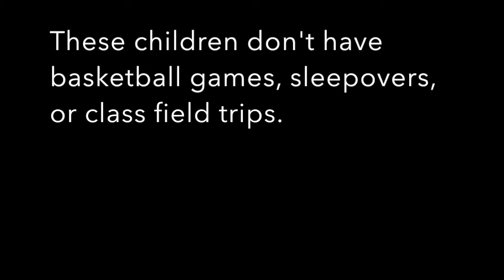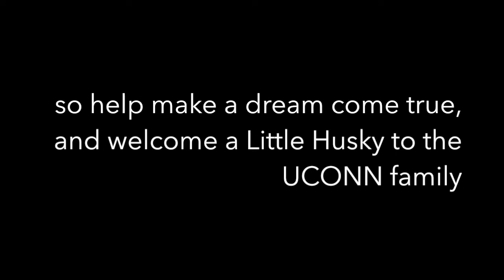UCONN - Little Huskies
We are working with the Friends of Jaclyn Foundation to sponsor a sick child and give him/her the chance to meet the UCONN cheerleading team as well as come to a game/event on UCONN's campus. We go to a huge school filled with Husky Pride and want to pass it on to these little heroes!

Use ProHusky and Like the "Little Huskies" page on Facebook!

Video clips from ESPN, CBS Sports, UConn, and The University of Chicago Medicine